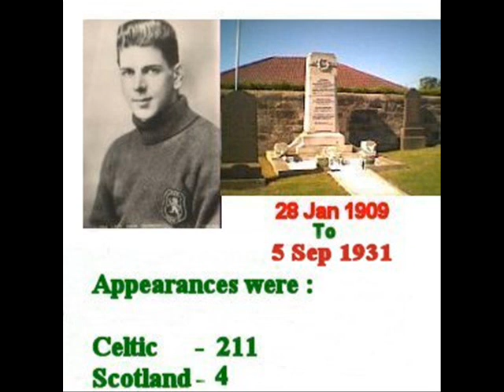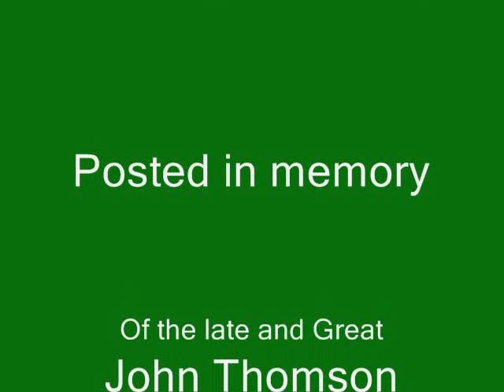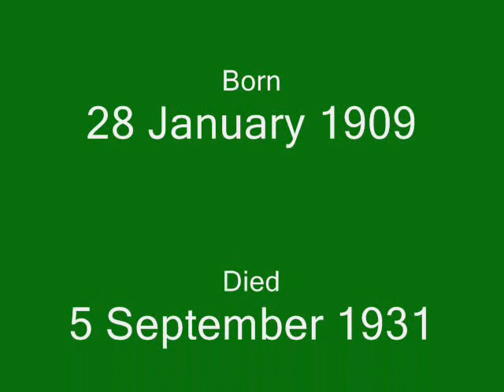The JohnnyThomson Song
Glen Daly sings The Johnny Thomson Song. Posted in memory of the late John Thomson, Celtic & Scotland goalkeeper